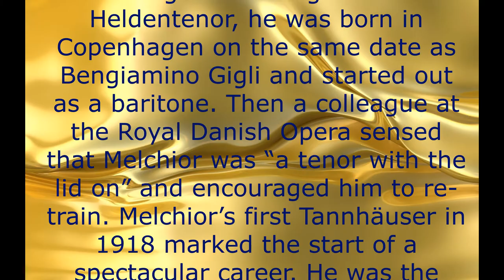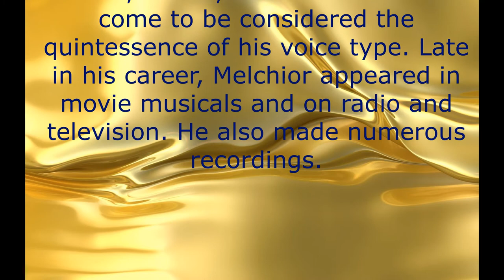GREAT TENOR SERIES NO 16 LAURITZ MELCHIOR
I remember watching this great tenor on old Hollywood movies as I grew up. I so wanted to be a tenor, but I ended up a passably good baritone.